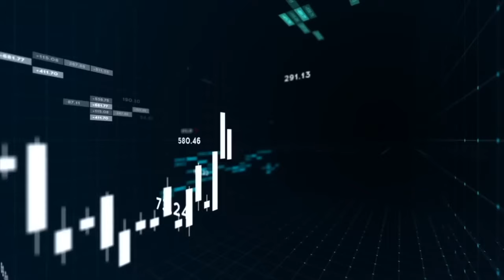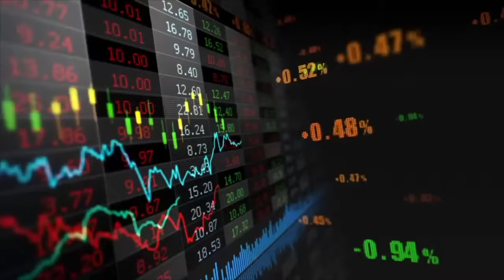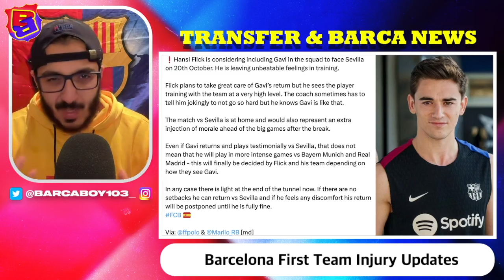Deco's SUPER STAR Signing💣| Free Agent Market WATCH🚨| Kounde & Flick FUED⚔️| 125th Anniversay PLAN📝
Barcelona has been linked with Erling Haaland in the Spanish press, but predicting their actions for summer 2025 remains premature, any decisions will depend on Financial Fair Play regulations and the outcome of this season. As of early October, the club is not actively pursuing major deals for 2025. Jonathan David from Lille will leave for free in June, and Barcelona are amongst the teams showing interest. Though David is focused on the present and not rushing decisions, Barça is in the race to sign him, but the deal could be complicated due to agent fees and salary demands. Jules Kounde not starting today was not a rotation, but a 'punishment'. He didn’t arrive on time to the pre-match talk, so Flick decided to do a change. The German had already warned about punctuality on other occasions so, today, he took action. The foundations of the Barça-Nike deal are there, only a few small details remain. Barcelona will return to the 1:1 rule after reaching an agreement.

Chapters:
0:00 Intro
1:48 meCarreira Promo
2:51 Erling Haaland
4:49 Nico Williams
6:52 Leroy Sane
8:56 Jonathan David
11:43 Diogo Costa
14:22 Ansu Fati
16:15 Ferran Torres
18:12 Injury Updates ft. Ferran, Olmo, & Gavi
22:38 Inaki Pena vs. Wojciech Szczęsny
24:12 Hector Fort
25:39 Flick Discipline's Kounde
28:14 Matheu Fernandes & Sergio Aguero Case
31:07 Nike Deal, Espai Barca, & 125th Anniversary
36:13 Outro